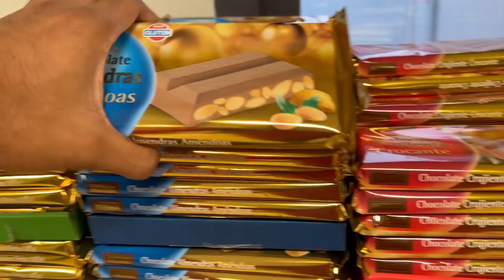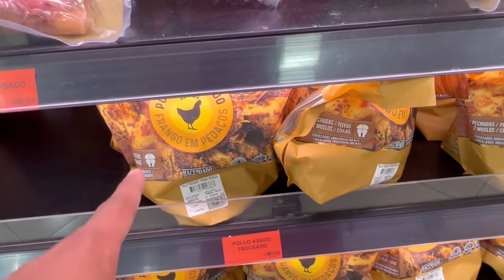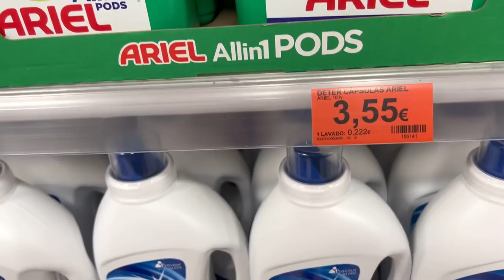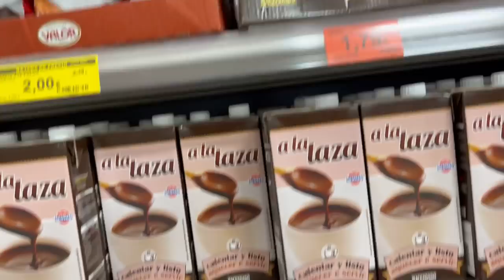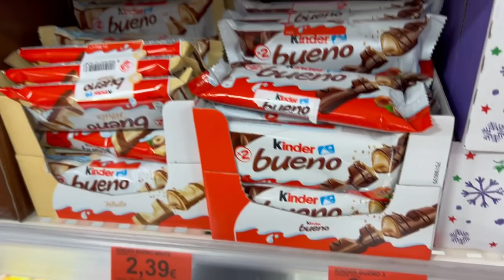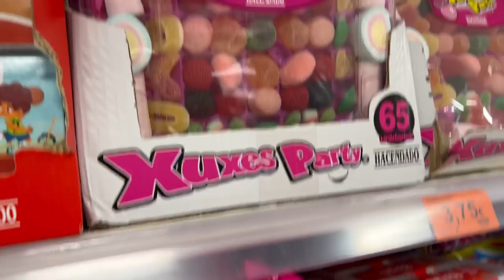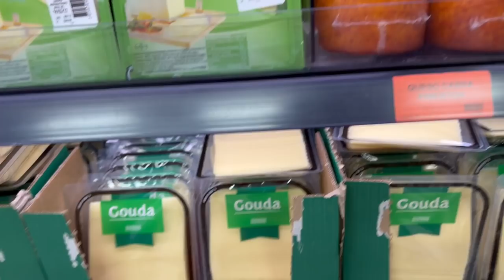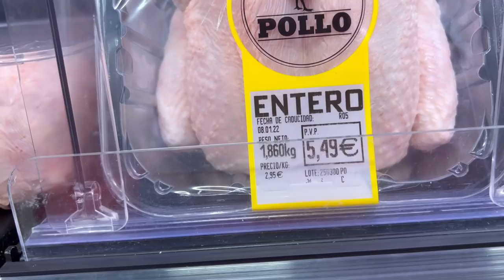Sp Ep23| How Expensive Is Spain | Supermarket Prices In Spain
Nihal  pillai